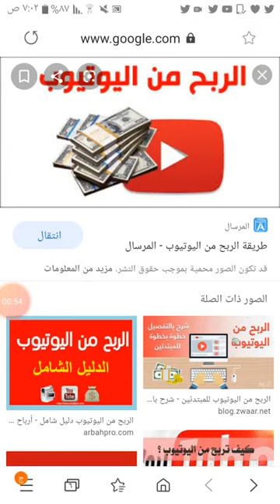الربح من اليوتويب 2020 اسهل طريقه للربح ادخل فورا